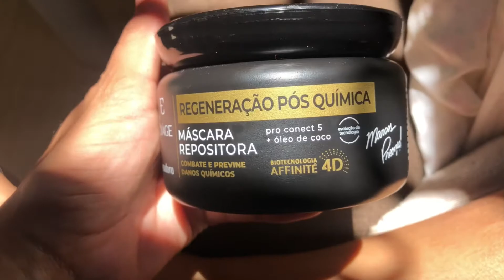PRIMEIRA LAVAGEM PÓS PROGRESSIVA | cuidados que tenho em casa!